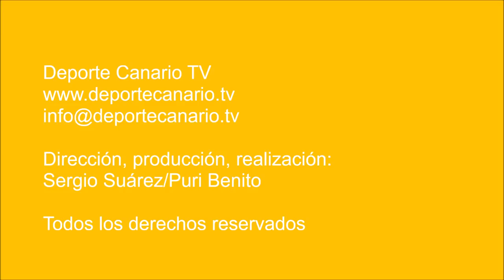El Guía rasca tres puntos y deja al Arucas buscando tiempos mejores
Arucas Club de Fútbol 0 - Unión Deportiva Guía 1. Regional Preferente Las Palmas. Jornada 11. 9/11/2018.Temporada 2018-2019. Campo de Fútbol Municipal Tonono I. Arucas.

La Unión Deportiva Guía afianzó su liderato de Regional Preferente Las Palmas ante el Arucas CF en un partido con poco fútbol por ambas partes. El Guía salió decidido a resolver el encuentro por la vía rápida, intenciones que le duraron lo que la capacidad física (25 minutos). A partir de ahí, el juego en positivo se diluyó.

El gol de Ubay (UD Guía), media docena de disparos revueltos a puerta, alguna carrera en solitario encarada al gol y unos pocos lanzamientos a balón parado sumaron en el saldo de las buenas intenciones de uno y otro equipo. Se abusó del peloteo, del juego aéreo y se falló mucho en pases y más en las últimas cesiones ante la portería contraria.

La UD Guía es más líder con esta victoria en casa del Arucas CF, sin embargo, el encuentro demostró que los guienses son muy fuertes en el juego colectivo, el límite, el rendimiento físico que se salva, por el momento, con una cola de sustitutos de banquillo 'enchufados', bien comprometidos con la causa del equipo. Ésa es una de las claves.

El Guía rascó tres puntos para ser más líder. Al Arucas, le quedó la tarea de encontrar tiempos mejores (de fútbol).